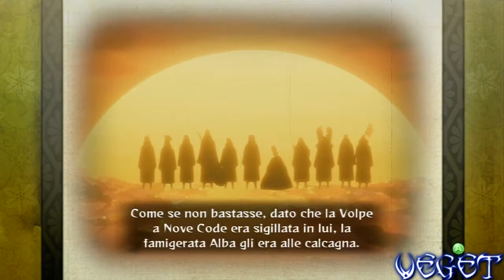Naruto Shippuden Ultimate Ninja Storm Generations - Storia Di Jiraiya